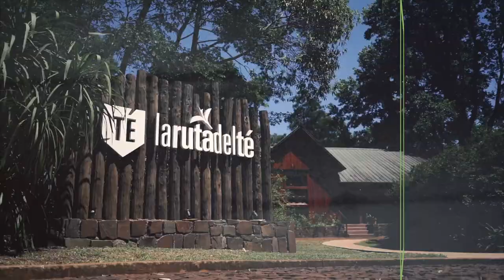Te gourmet de Misiones - parte 1